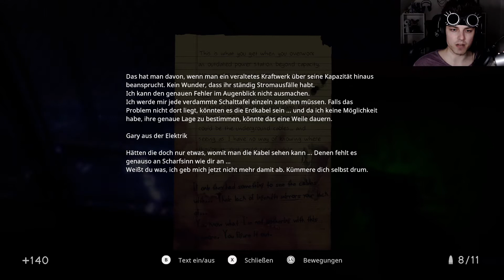In Sound Mind #16 [Let's Play] [deutsch] [HD] - Acá Toro!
First-Person-Psychohorrorspiel von We Create Stuff

- Let's Play -
Stimme: Kidma